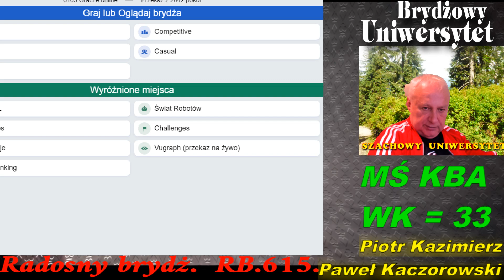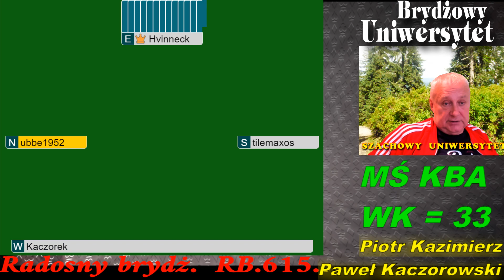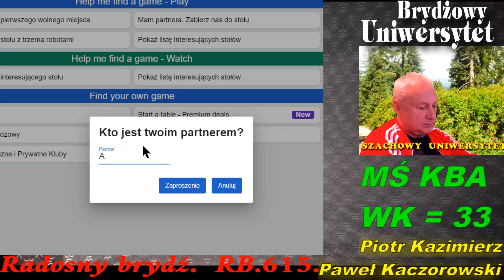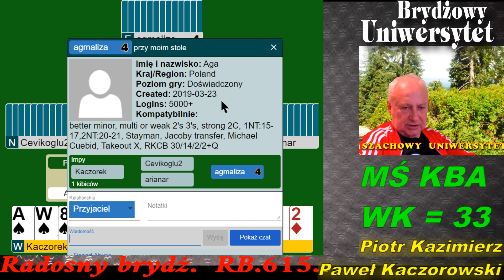Radosny Brydż RB.615.